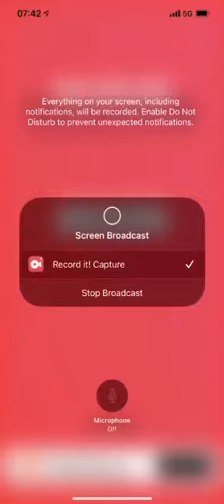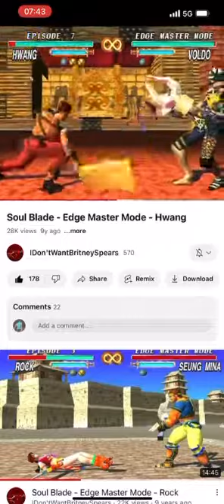How Do You Feel That Today Is Wednesday?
How Do You Feel That Is Wednesday?